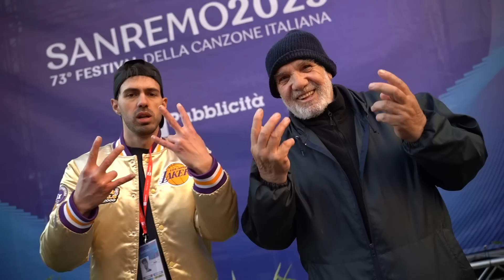Mi FINGO un TRAPPER a SANREMO ! 😂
Sono andato a Sanremo per sbancare al Festival  fingendomi un Rapper / Trapper / Cantante  molto famoso con un PASS falso per il Festival...e mi hanno BECCATO!